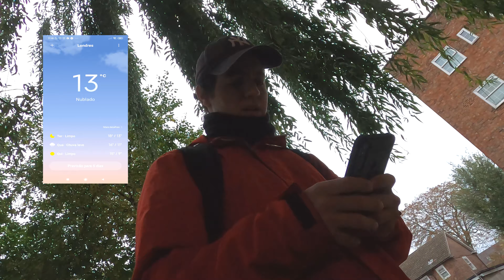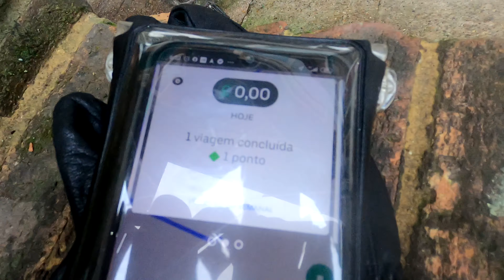100 libras por dia fazendo entrega de bike em Londres?!?!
No vídeo de hoje eu gravei mais um dia de trabalho e o objetivo era fazer 100 libras usando as contas da deliveroo e da Uber usando bike

Data de gravações
20/10/2020

Lugares em que se passam as gravações:
Londres

Lembrando que faço meus vídeos por amor ao áudio-visual, visando o entretenimento e sem fins lucrativos.